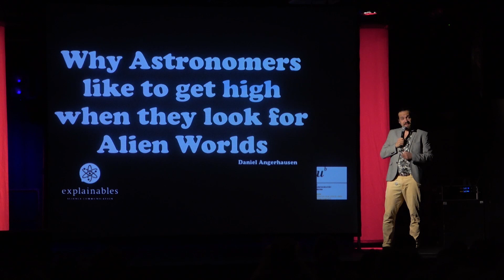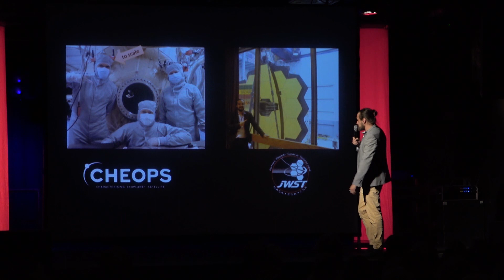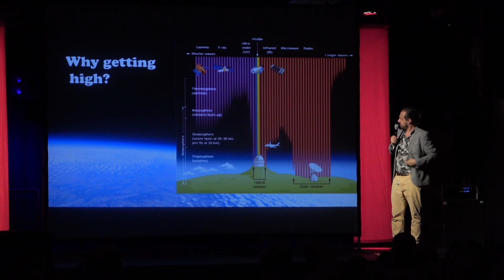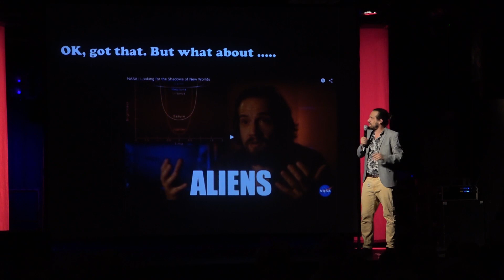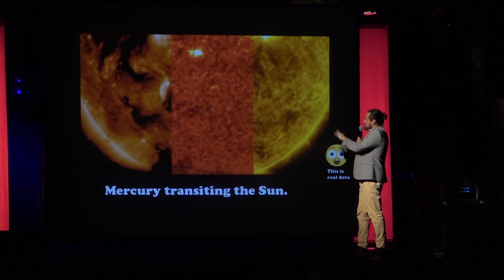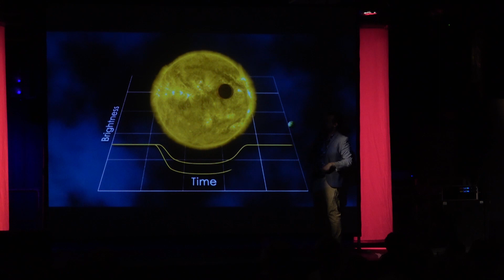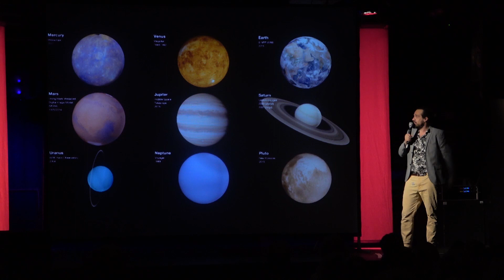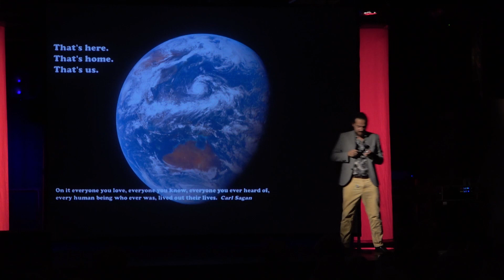"Why Astronomers like to get high" - Daniel Angerhausen (DE) @ Trilateral Science Slam in Berlin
Warum bauen Astronomen ihre Teleskope hoch auf Bergen oder sogar auf Satelliten im Weltall? Daniel Angerhausen klärt auf: Er sucht nach Leben im All und glaubt, dass wir in den nächsten 10 bis 20 Jahren damit erfolgreich sein werden. (Er hofft beim ersten Treffen auf einen Aha- statt einen Oho-Effekt.)

Der Trilaterale Science Slam ist ein Kooperationsprojekt der deutschen Fulbright Kommission mit dem Deutsch-Russischen Forum e.V. und policult; mit freundlicher Unterstützung des Bundesministeriums für Bildung und Forschung (BMBF).